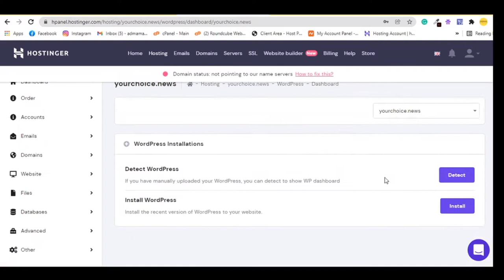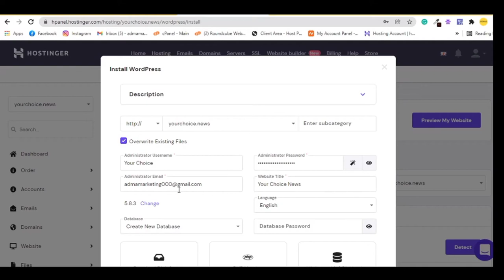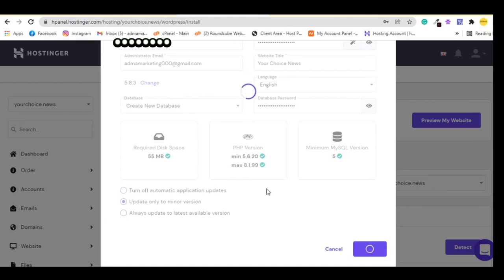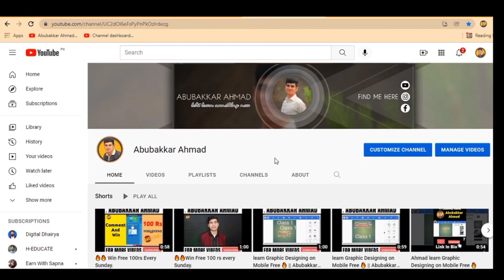How to install WordPress in Hostinger || Easily install WordPress in cPanel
Asalam-U-Allakum 👋🏻

Here in this video I will explain you how you can install WordPress in hostinger this will be easy and simple way to install WordPress in cPanel this is short video full of content to explain you completely about WordPress installation.

00:00 - Intro
00:15 - Hostinger hosting
00:33 - Installing WordPress
02:23 - Installation complete
02:38 - Open WordPress
03:14 - Outro

join my WhatsApp group for more details you can Daily gets link and also you can able to ask questions from me

WordPress tutorial
how to use WordPress
how to create account in WordPress
How to install WordPress
Buy hosting from hostinger in [2022]
buy hosting name hostinger
WordPress

See you in next video Allah Hafiz

Thanks